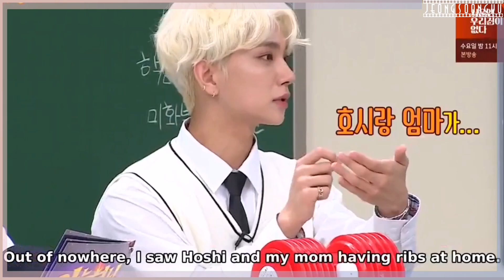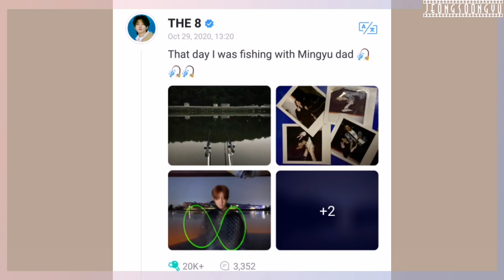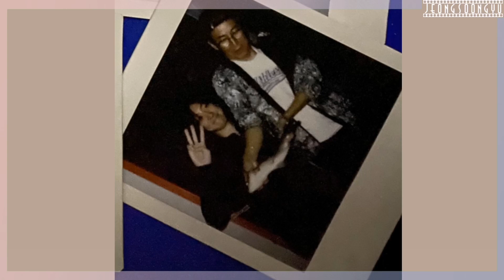Hoshi and The8 visit the parents of Joshua and Mingyu (without them knowing)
Hoshi visit Shua's Mother
The8 visit Gyu's Father
This issue/topic was discussed at their guesting in KNOWING BROS Ep. 252

The video is not mine, i'll just do some edit on it

'BEING A FANGIRL IT HAS NO REGRETION,
IT IS FULL OF INSPIRATION AND THEIR IS NO EXPIRATION'

JeongSoonGyu - 정순규